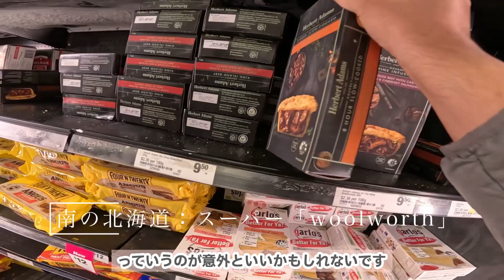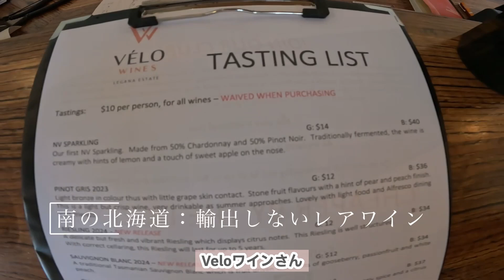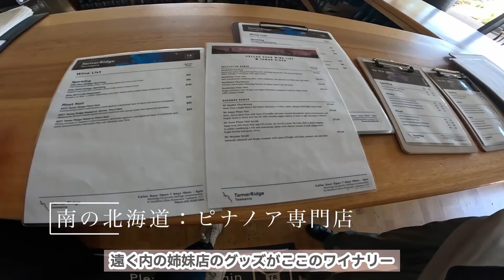暑さ寒さから脱出！南極に近い島でワイン、動物との出会い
Tasmania
タスマニア旅行
タスマニア観光
オーストラリア旅行
ローンセストン
タスマニアワイン
ワイナリー巡り
ヨガ体験
南半球の自然
ワイルドライフ
ロードトリップ
レンタカー旅
ミートパイ
ベジマイト
オーストラリア名物
タスマニアの野生動物
クウォッカ
ウォンバット
動物園体験
自然の中でリラックス
朝ヨガ
タスマニアおすすめスポット
秘境旅行